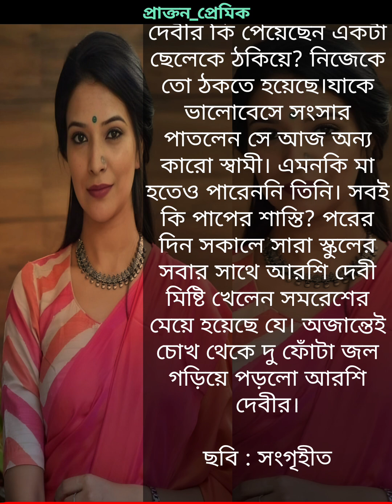যে প্রেমিককে ঠকানো হয়েছিল সেই প্রেমিক যখন সামনে এসে দাঁড়ায়💔 || emotional bangla love story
bengali sad story || emotional & heart touching bangla story || bengali audio story

Bastob Chhoya bengali story বাস্তব ছোঁয়া channel is a new audio story channel. Here is telling the emotional hearttouching audio story in bengali that is related to reality in life and social life and family. You can related your life and family. I hope these story telling will touch your inner heart and you can motivated from my motivational story and learn reality.

The name of this channel is Bastob Chhoya bengali story and the owner is ChandanaMallick. Chandana Mallick is also a Artist Recitation StoryTeller and Motivational Speaker. Bastob Chhoya bengali story is best poetry channel. Bastob Chhoya bengali story is also a poem and short story channel. All the Poem's and Story's are awesome for everyone.All poems and Story's are in Bengali.Everyone can hear and learn poetry from here.All kinds of collections of Bengali poetry and ShortStory's are available. Bastob Chhoya bengali story Channel's Poems and Story's are love story relationship loongdistance relationship marriage life separation women empowerment house wife story educational

ভালোচিন্তা বাংলা গল্প
Bengali Moral Stories
সত্য ঘটনা
Motivational Bengali Story
ভালোচিন্তা
পারিবারিক গল্প
হৃদয় ছুঁয়ে যাওয়া গল্প
bengali Stories
bengali motivational story
 bengali golpo
bangla audio story
bangla audiobook audiobook bangla
bangla golpo audio story
bangla golpo
shruti golpo bangla
bangla audio book
bangla story
audio story
new audio story
audio story podcast
audio story
audi story
story
bedtime story
new audio story
audio stories
audiobook short story sleep
sleep story
sleep story for grown ups
short story
storytelling
bengali storytelling
bengali story
bangla golpo
audio
audiostory
audiopodcust
podcust
storyteller
voiceover
trending
yt video
vairal
vairal video
sad story
emotional story
moral
moralstories
moral video
true
motivation
motivational
family
inspiration
housewife
vairalpost
trend
bengali story
bangla golpo
audio
audiopodcust
podcust
storyteller
voiceover
trending
vairal
vairal video
sad story
emotional story
reality
womenhearttouching story
বাংলা গল্প
ছোট গল্প
গল্প পাঠ
motivation
motivational
inspiration
vairalpost
trend
bangla golpo
notun bangla golpo
sera golpo
motivationalstorybangla
motivationalstory
motivationalvideo
motivation
 motivationalstories
 motivational
 audiostory
 inspirationalstory
 inspirational
 inspiration
 inspirationalaudiostory
 shortstoryofinspiration
 audiostory
 audiostory
 audiobook
full audiobook
audiobooks
audiobooks full length
free audiobook
audiobook for sleep
complete audiobook
audiobooks youtube full
audiobook for sleep female voice
romance audiobook
full audiobooks
audiobook female voice
complete audiobooks
full audiobooks with background music
podcast
audio story podcast
audio story
bangla audio story
comedy audio story
bengali audio story
audio story bengali
bengali comedy audio story
bengali audio story channel
story
best audiobook
trending story
art story
গল্প
বাংলা গল্প
বাংলা গল্প দাও
অ্যানিমেটেড গল্প
বাংলা অডিও গল্প
শিক্ষামূলক গল্প
প্রেমের গল্প
রোমান্টিক গল্প
ভালবাসার গল্প
ভালোবাসার গল্প
সেরা গল্প
রোমান্টিক ভালোবাসার গল্প
story বাংলা
ছোট গল্প
গল্প কথন
 story telling
story
story for falling asleep
how to story tell
telling stories
story circle
telling
rain story for sleep
bedtime story
sleepy story with rain
rain sounds with story
good night story
short form storytelling
telling stories album
calming bedtime story for sleep
short story
The video is collection of various video clip and then connect with voiceover by audiostory with background music
moral story
moral stories
sadabaharbengalistory
sudiptasqapnopuron
addabuzz
thewondetinbookshelf
radiomilanaudiostory
golpo ekante
sadabaharbengalistory
sada bahar bengali story
goppo mirer thek
sad golpo
sad golpo love story
sad golpo status
sad golpo bangla
sad golpo video
sad golpo bengali
sad golpo bangladeshi
sad golpo short
sadabahar story